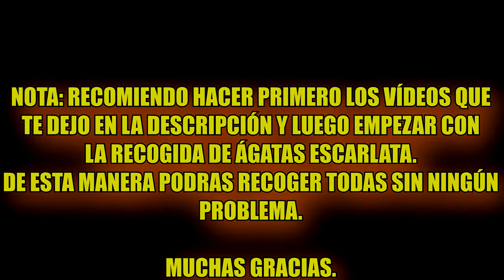Genshin Impact - All Crimson Agate Locations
A Guide On The Location Of All Crimson Agates In Genshin Impact.